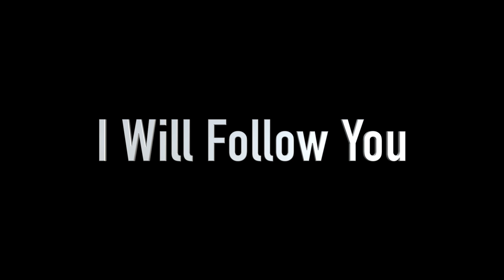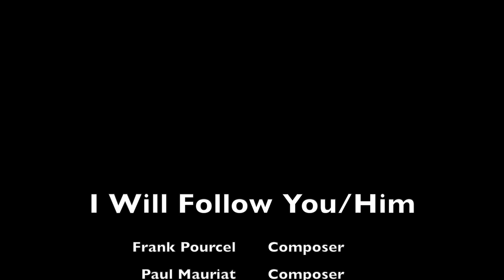I Will Follow You (Nelson) performed by Terry Fairfax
For Harmony Springs online gathering.

CCLI #3606149